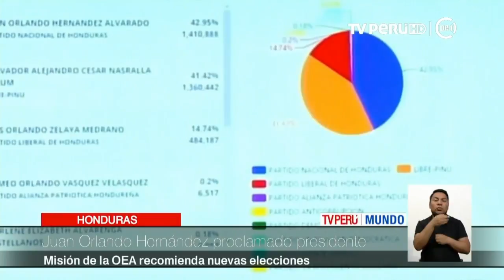Honduras: Juan Orlando Hernández fue proclamado presidente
Los disturbios se producen tras semanas de inestabilidad y protestas que han dejado más de 20 muertos tras la victoria de Hernández por un margen de 1,53 puntos porcentuales que llevó a la oposición a exigir un recuento voto por voto.